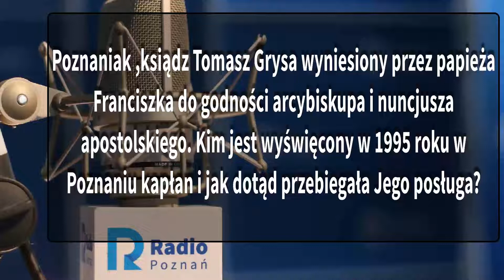Wielkopolskie popołudnie: Zbigniew Szlachetka [28.09.2022]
Poznaniak ,ksiądz Tomasz Grysa wyniesiony przez papieża Franciszka do godności arcybiskupa i nuncjusza apostolskiego. Kim jest wyświęcony w 1995 roku w Poznaniu kapłan i jak dotąd przebiegała Jego posługa?